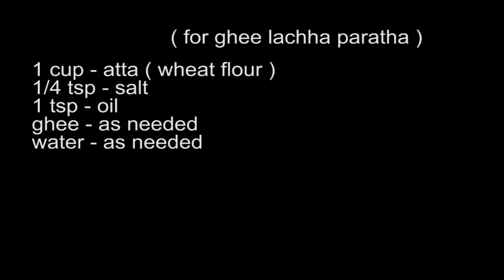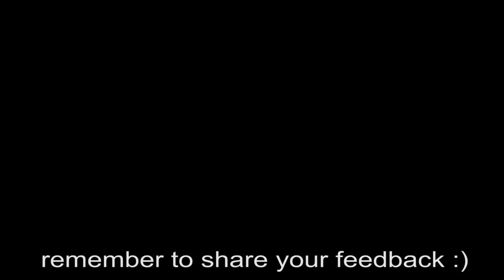Ghee Lachha paratha ( as breakfast/lunch/dinner for 2+ toddlers & kids ) - healthy wheat flatbread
Ghee Lachha paratha recipe ( breakfast/lunch/dinner for 2+ toddlers & kids ) - healthy wheat flatbread for toddlers & kids

Ingredients: ( for ghee lachha paratha recipe )
1 cup – atta ( wheat flour )
1/4 tsp – salt
1 tsp – oil

Here is the complete 'FOOD CHART for 1 - 3 year toddler/baby' with many recipes & food timings. click this